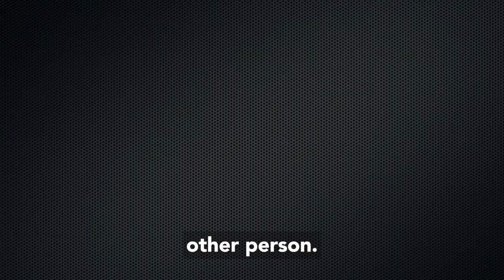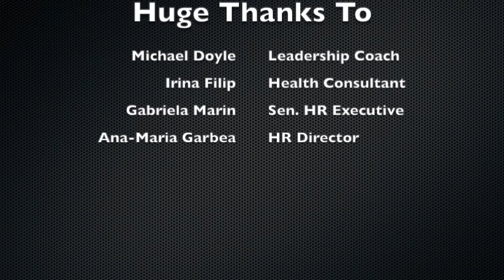Trailer - Art Of Saying No, Part 1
Do you find yourself being a 'professional doormat' for others a bit too often? How well have you mastered the ART OF SAYING NO ☝️?  Read on...

.Blue Horizon Training SRL has interviewed a few volunteers about their standards, insights and experiences in saying 'no'.

It's fascinating to learn how people from different walks of life are dealing with making this choice - saying yes on their expense, or saying 'no' to their benefit. Yet, their points of view converge on the fact that we need that inner clarity to successfully negotiate the best course of action, depending on a complex set of parameters.